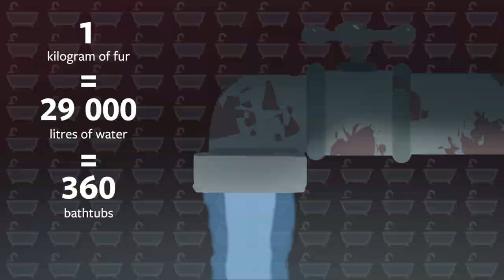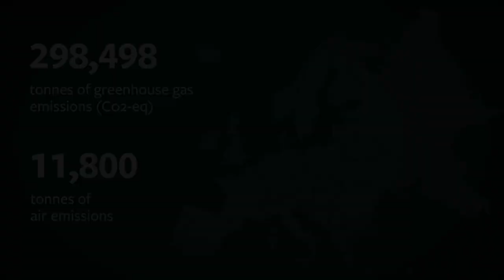Fur’s Dirty Footprint | The Environmental Impact of the Cruel Fur Trade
Sign the petition to help stop this cruel and destructive trade

The fur industry isn’t just unspeakably cruel to animals, it’s also extremely damaging to the environment. Around 100 million animals a year globally are used for their fur. A report from Humane Society International/UK shows that if fur farming was banned across Europe, it would save nearly 300,000 tonnes of CO2-equivalent, the same as the annual carbon dioxide emissions of roughly 58,000 citizens in the UK. It would also save approximately 3,700 tonnes of water pollution and 11,800 tonnes of air emissions.

Animals on fur farms produce huge amounts of polluting excrement, and their fur pelts require large amounts of water, salt and a cocktail of chemicals like chromium and formaldehyde - toxic carcinogens - to process them into fashion products and stop them from decomposing like dead skin and hair naturally would.

Fur farming is banned in the UK on animal welfare grounds, but the country still imports and sells fur from animals farmed overseas. Sign the petition for a FurFreeBritain to call on the UK Government to end this double-standard